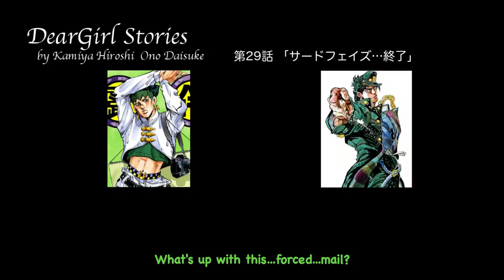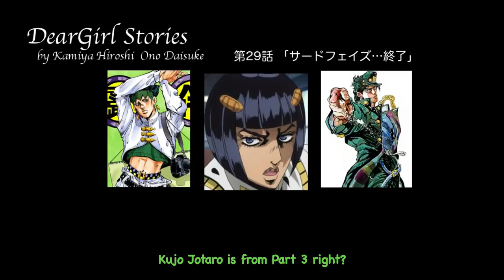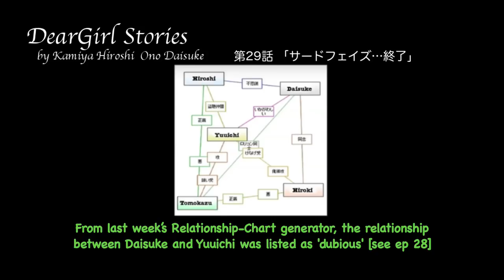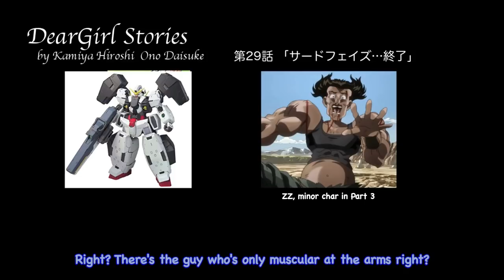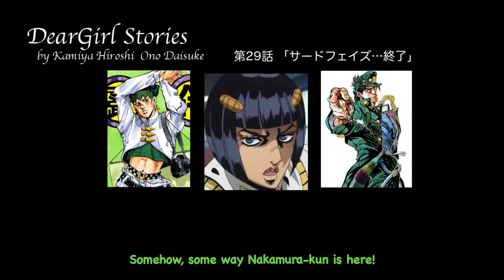[DGSsub] Episode 29 Nakamura Yuuichi and Ono Daisuke talked about Jojo over 10 years ago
...and Kamiya Hiroshi feeling left out.

Anyway, thought it would be cool to share this short conversation from over 10 years ago. It's amazing listening to this now that these seiyuus are actually voicing some of their favourite characters from Jojo. Meanwhile, I finally started watching Jojo myself, so I could catch most of their references.

This is a short snippet from DGS 29 from way back in 2007. Nakamura Yuuichi was an unofficial guest in this episode.

Follow @anokoe690 on Twitter for more updates and bite-sized translations